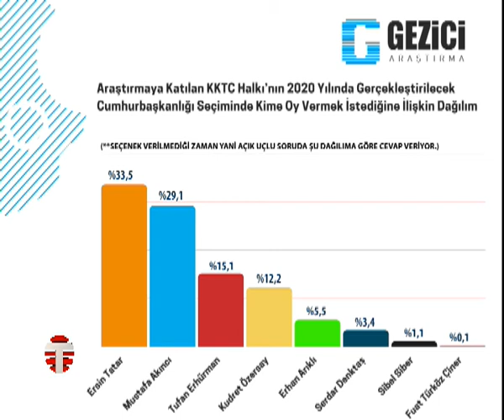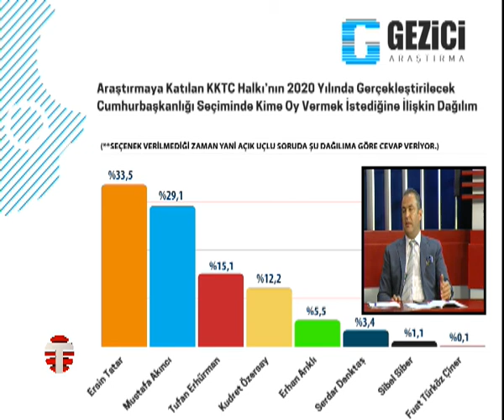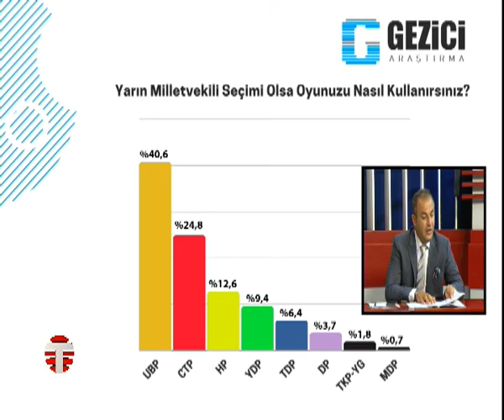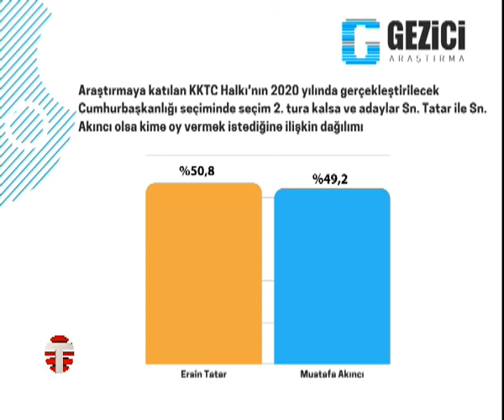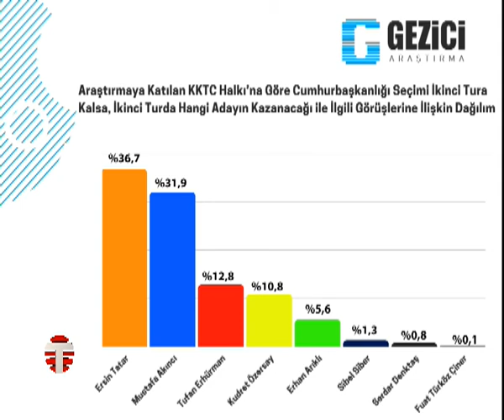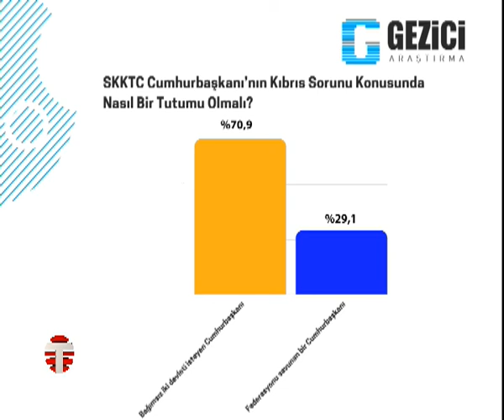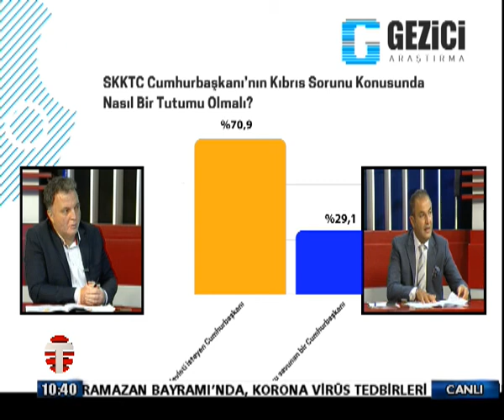30 TEMMUZ GAZETE MURAT GEZİCİ